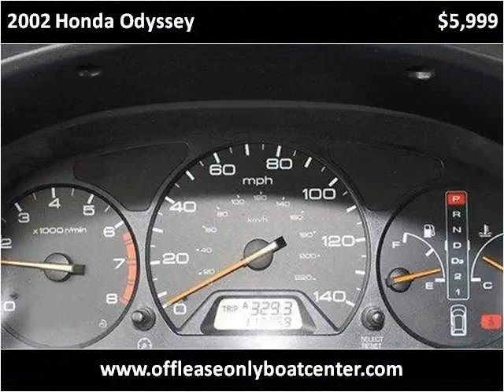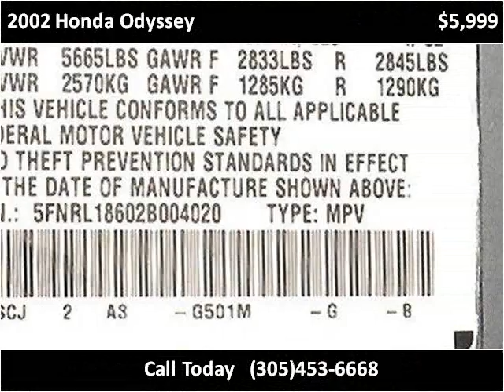2002 Honda Odyssey Used Cars Lake Worth FL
This 2002 Honda Odyssey is available from Boats Direct USA.